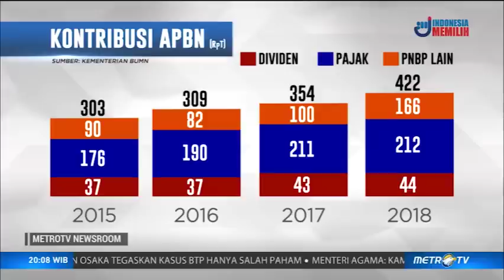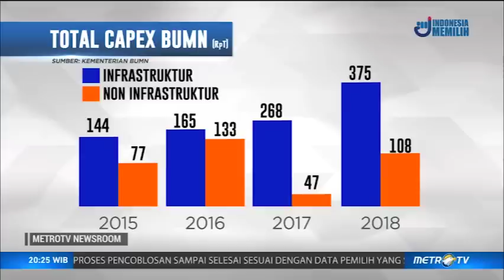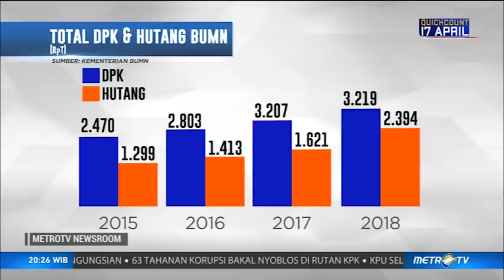Rini Soemarno Blak-blakan Soal BUMN Indonesia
Blak-blakan Bersama Rini Soemarno. Meskipun kinerja BUMN mengalami peningkatan, Menteri BUMN Rini Soemarno mengakui ada beberapa BUMN yang perlu mendapat perhatian khusus. Lalu bagaimana BUMN tetap bisa fokus bekerja dan melayani masyarakat di tahun politik?